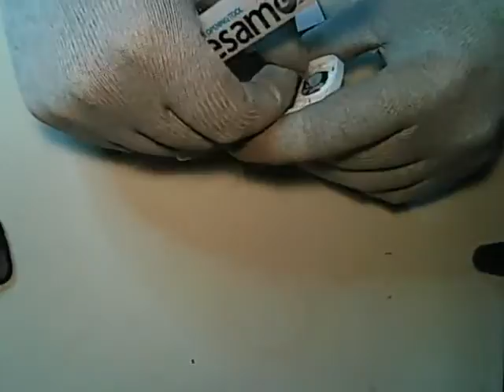Alcatel 1030D Screen Replacement